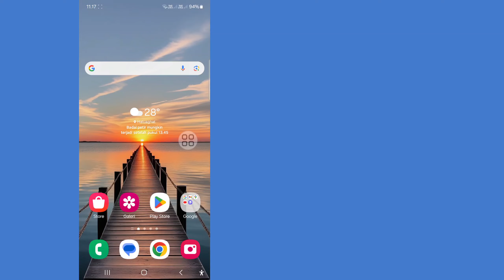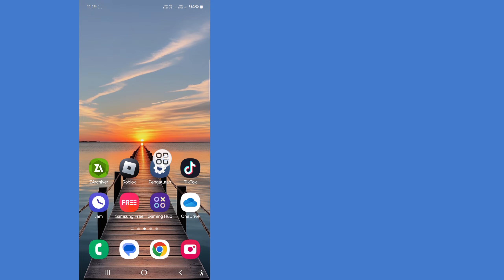Cara Melihat Kata Sandi Facebook Jika Anda Lupa (Diperbarui 2024) | Temukan Kata Sandi Facebook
Di Sini, Apakah Anda Ingin Melihat Kata Sandi Facebook Jika Anda Lupa?. Jika Ya, Video Ini Cocok untuk Anda. Dalam Video Ini, Saya Akan Menunjukkan Cara Melihat Kata Sandi Facebook Jika Anda Lupa. Saya Akan Menunjukkan Proses Terbaik Untuk Melihat Kata Sandi Facebook Jika Anda Lupa. Jadi, Terus Tonton Video Lengkapnya Tanpa Terlewatkan Untuk Mengetahui Cara Melihat Kata Sandi Facebook Jika Anda Lupa...

Cara Melihat Kata Sandi Facebook Jika Anda Lupa.

Cara Melihat Kata Sandi Facebook.

Cara Mengatur Ulang Kata Sandi Facebook.

 Cara Memulihkan Kata Sandi Facebook.

Cara Menemukan Kata Sandi Facebook.

Tampilkan Kata Sandi Facebook.

Kata Sandi Facebook.

Lupa Kata Sandi Facebook.